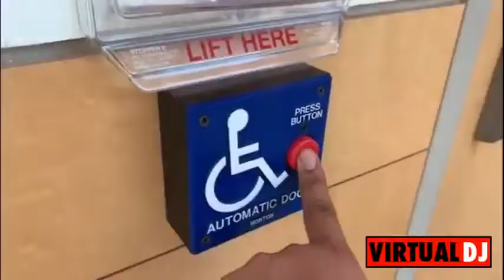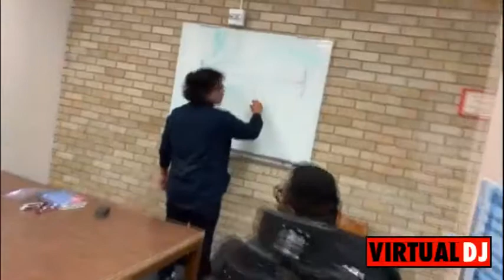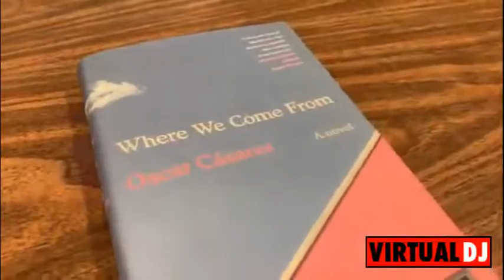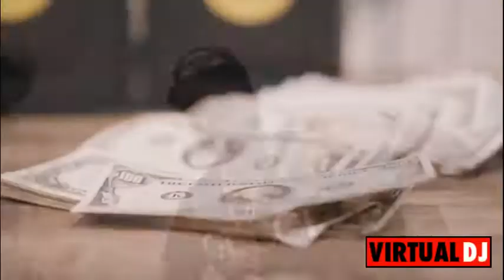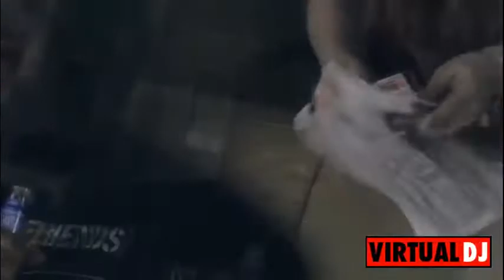Corpus Christi Hip Hop Magazine top 10 part 4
Corpus Christi